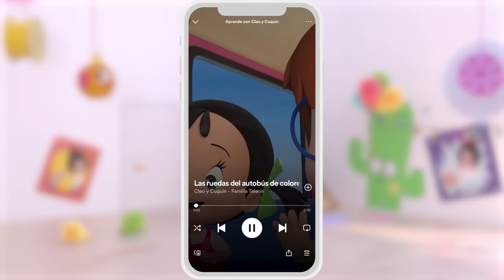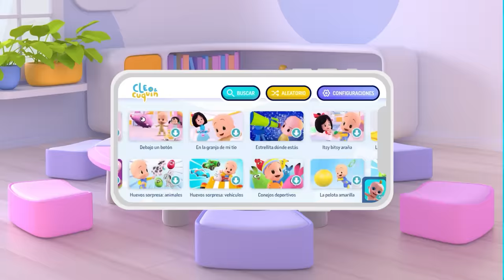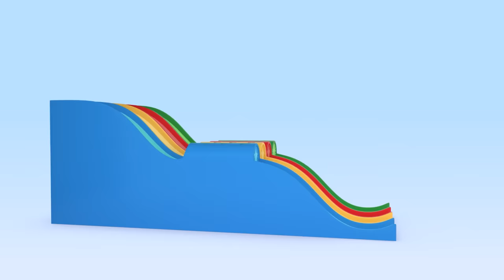Play dough animals! Learn the colours with Cuquin's surprise eggs | Educational videos for kids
Cuquin has discovered colored play dough and loves discovering colors with the magic play dough animals.